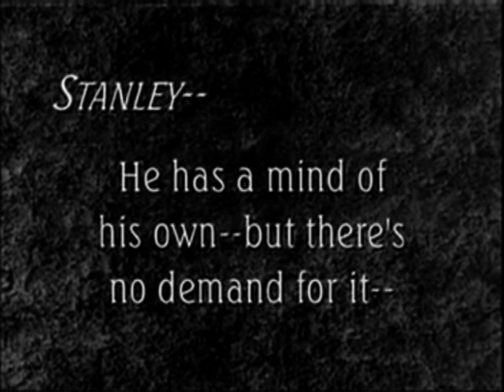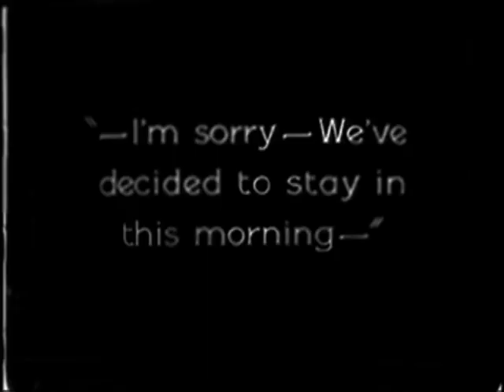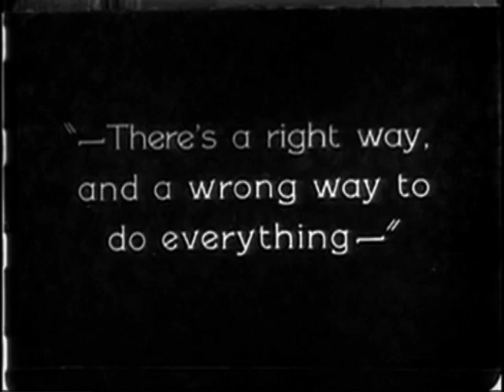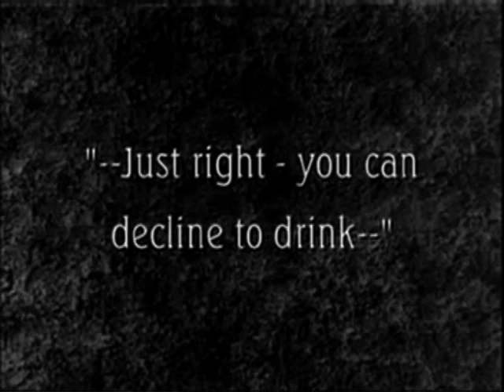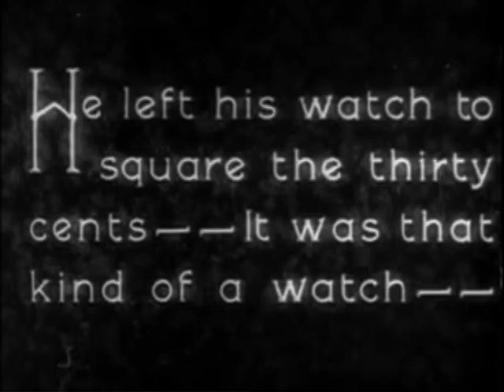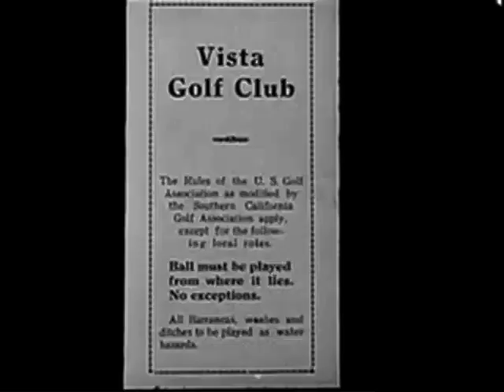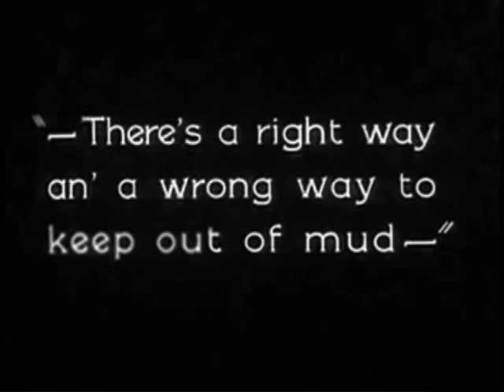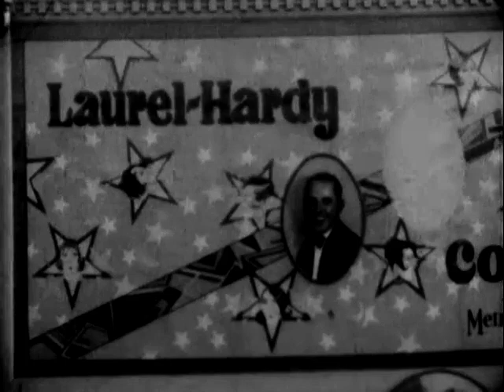Should Married Men Go Home? (1928) | Laurel and Hardy Go Golfing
SHOULD MARRIED MEN GO HOME? is a silent comedy film starring Stan Laurel and Oliver Hardy. It was released by Metro-Goldwyn-Mayer on September 8, 1928. There's also some behind the scenes footage.

When Laurel visits Hardy at home, hi-jinx occur and the Mrs. orders them out. They go to a golf course where they try to impress two young ladies and wind up in a mud-slinging fight with other golfers.

The location footage was mostly shot by George Mann of the comedic dance act Barto and Mann.

Directed by James Parrott
Written by H.M. Walker and Stan Laurel
It stars Stan Laurel, Oliver Hardy, Egar Kennedy, Edna Marian, Viola Richard, Charlie Hall, John Aasen, Chet Brandenburg, Dorothy Coburn, Jack Hill, Sam Lufkin and Lyle Tayo